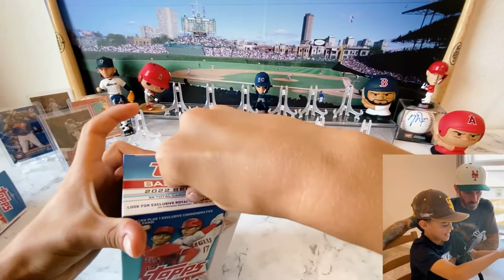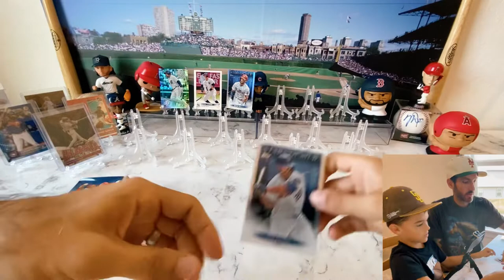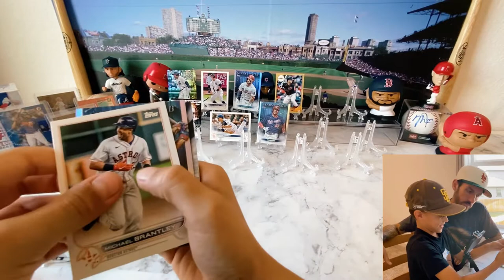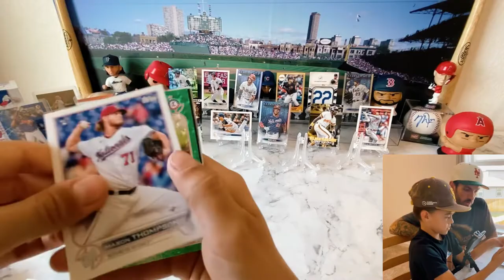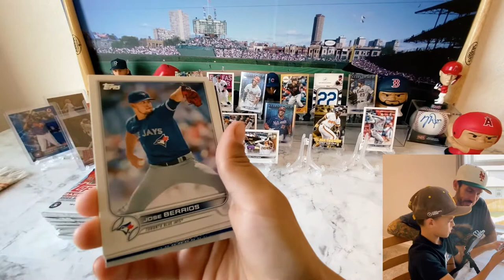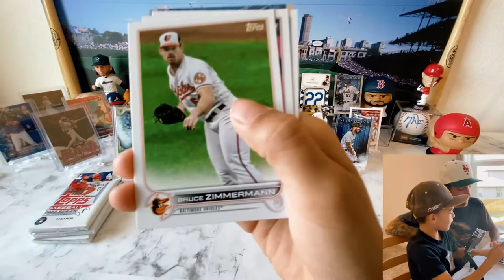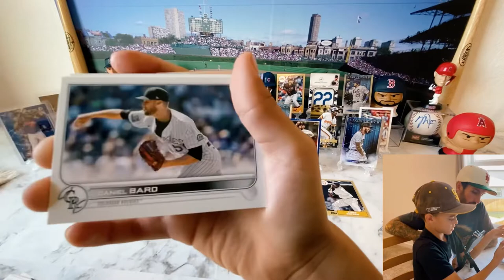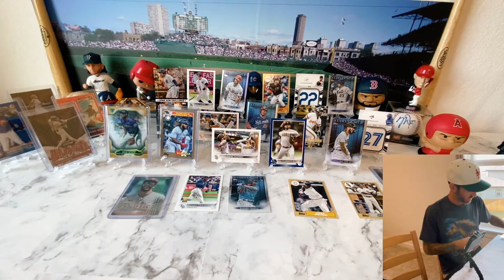BASEBALL HYPE Topps Series 1 2022 box openings!! Number relics, rookies and vintage pulls, let’s go!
We open two more series 1 Topps retail boxes to finish our stars of the MLB collection, find vintage Topps pulls, numbered holograms, jersey number relics and more. Get hyped with the baseball boys!!